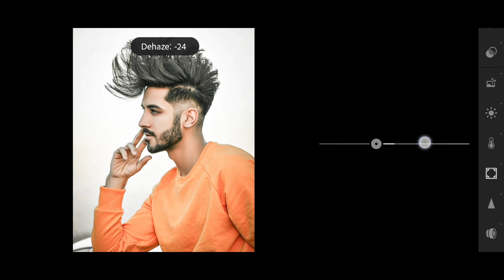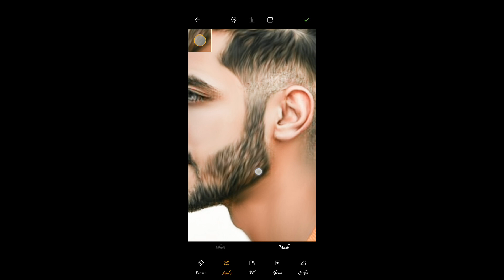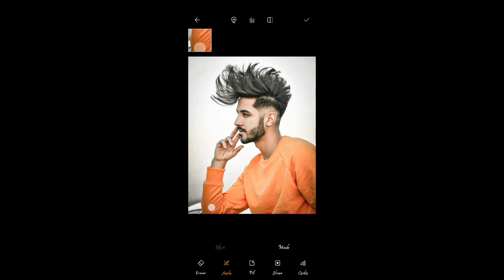Lightroom photo editing|oilpainting photo editing|Toolwiz photo editing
photo editing and

INSTAGRAM FOLLOWERS

APP LINK

Snapseed oil painting photo editing

snapseed smudge oil painting photo editing

Snapseed se face gora kaise kare PicsArt r new editing tutorial
PicsArt backgrounds change
PicsArt se background kaise badle PicsArt new style photo editing
PicsArt glowing oil painting photo
oil painting photo editing smudge oil painting photo editing oil painting editing
snapseed oil painting editing lightrooom oil paint effect photo editing
oil painting photo PicsArt R editing
Picsart instagram photo editing Picsart viral photo editing

________________THANKYOU____________